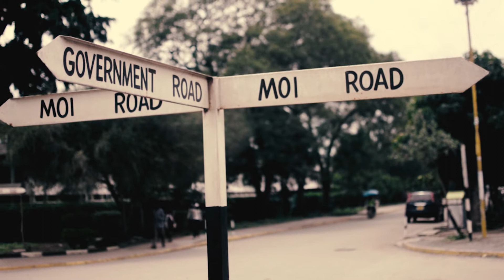MY CITY!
My first ever video...Showcasing my small city. Don't be miostaken it might be small but with a big heart.